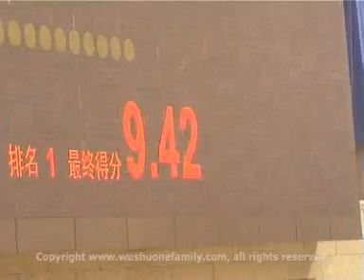自选剑术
自选